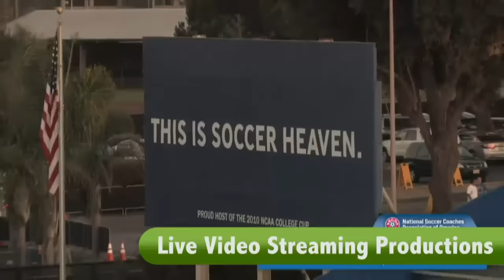WATCH LIVE: Wilmington Hammerheads FC vs Toronto FC II 7-2-16